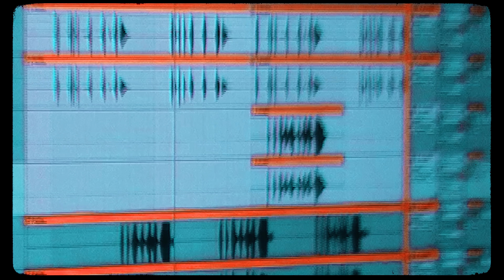Plus - FATCAP ft. Żary JLB, DJ Kebs // prod. WOWO (Official Video)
Title: FATCAP;
Artists: Plus, Żary JLB;
Scratch: Dj Kebs;
Producer: Wowo Productions ;
Mix/master: Wowo Productions ;
Video: @yungssebv

Miłego odbioru życzy CS !!!